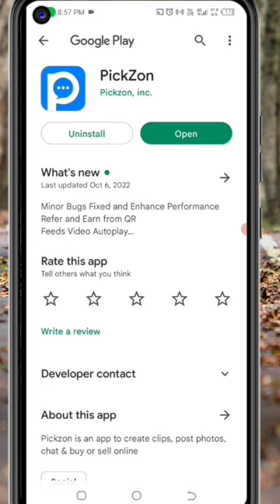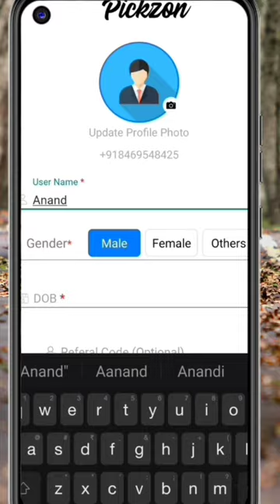🤑Today New Campaign Loot Offer 35₹+50₹+₹ Instant Paytm Cash || Tasks💰Campaign BUG|| New Paytm app